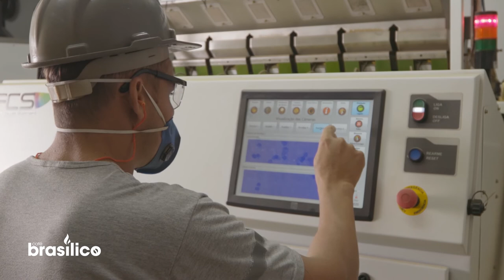Café Brasílico em São Sebastião do Paraíso/MG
Conheça um pouco do Café Brasílico

Acesse nosso site e conheça a Trajeto Comunicação!